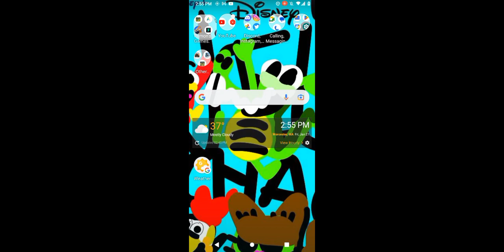Great White Shark Survival Simulator Full Gameplay